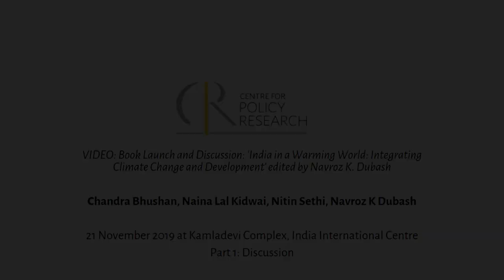Book Launch and Discussion: 'India in a Warming World: Integrating Climate Change and Development' 1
Book Launch and Discussion: 'India in a Warming World: Integrating Climate Change and Development' edited by Navroz K. Dubash

21 November 2019